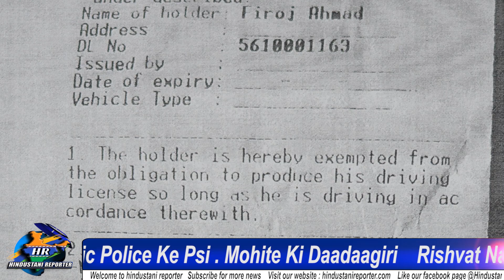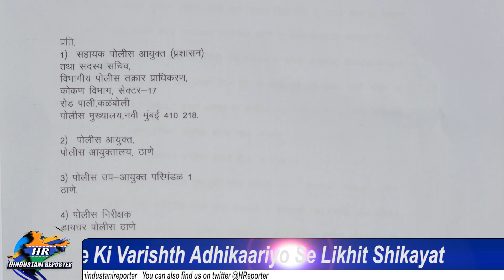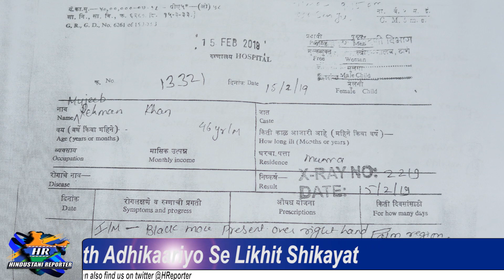Traffic Police Ke Psi Mohite Ki Daadaagiri | Hindustani Reporter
Traffic Police Ke Psi . Mohite Ki Daadaagiri

Rishvat Na Dene Par Ki Maarpit    Pidit Ne Ki Varishth Adhikaariyo Se Likhit Shikayat